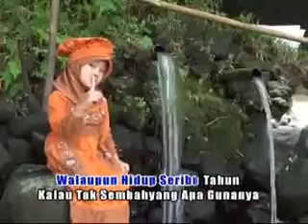sholawat anak islami Mila Meylani sepohon kayu